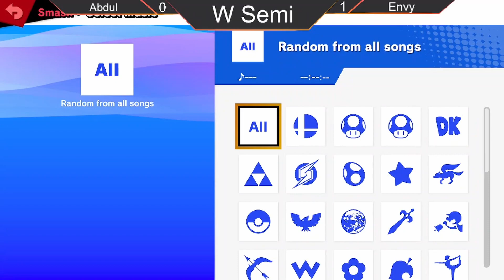GAMING Weekly #46 - Winners Semi - Abdul (King K. Rool) vs. Envy (Wolf/Captain Falcon)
Timecode :
0:00 - Game 1
4:35 - Game 2
8:16 - Game 3
12:07 - Game 4